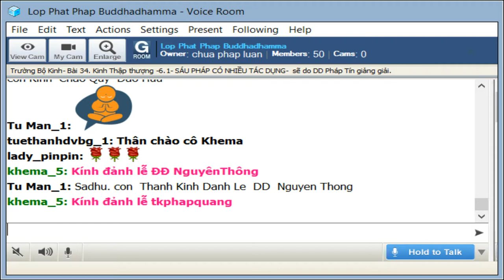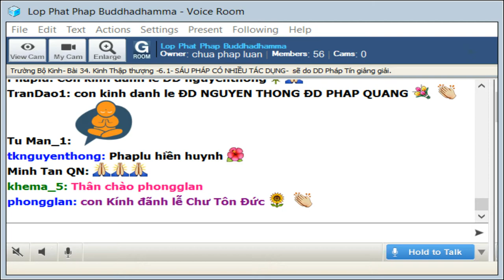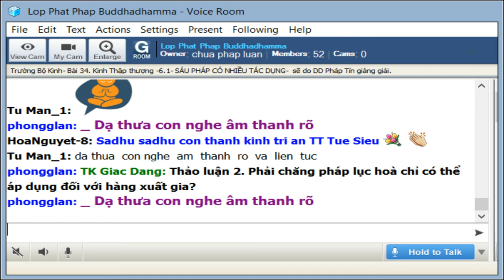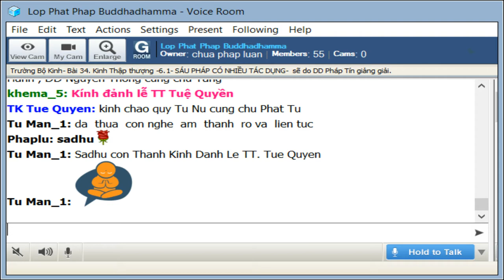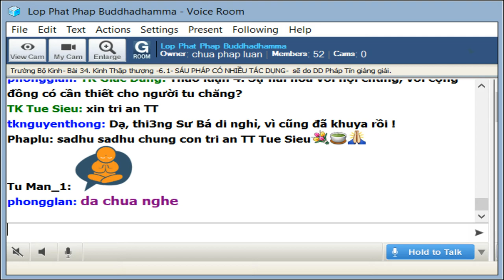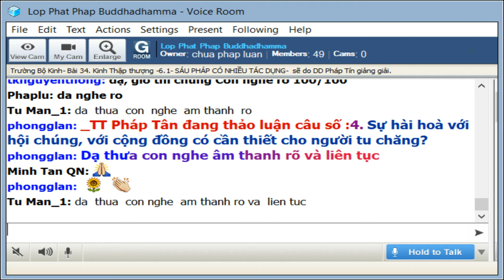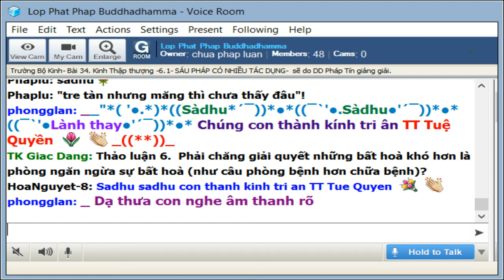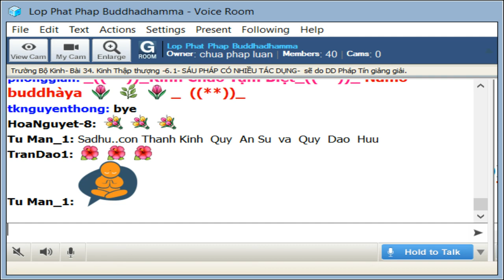16-8-2019 - Trường Bô Kinh - Sáu Pháp Có Nhiều Tác Dụng - ĐĐ Pháp Tín và TT Giác Đẳng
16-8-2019 - Trường Bô Kinh - 34 Kinh Thập Thượng - Sáu Pháp Có Nhiều Tác Dụng - ĐĐ Pháp Tín và TT Giác Đẳng